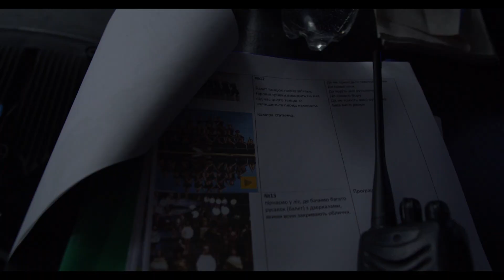GO A Rusalonka backstage